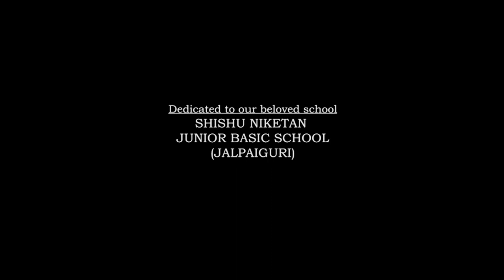Priyotomo School (প্রিয়তম স্কুল) || Shishu Niketan Junior Basic Reunion Song || Shubhadeep Roy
This song is dedicated to our beloved school Shishu Niketan Junior Basic School.
Lyrics & Composition: Shubhadeep Roy.
Vocals: Sayantan Mallik, Shubhadeep Roy & Ishita Dey.
Acoustic & Electric Guitar: Shubhadeep Roy.
Bass Guitar: Nandit Jha.
Drums program: Shubhadeep Roy.
Audio Recording & Mixing: Vibes - Music Studio (Sunny Das).
Cinematography: Indranil Bhowmick.
Editing: Shubhadeep Roy.
In association with: SDR Studios, Vibes - Music Studio, Indranil Bhowmick Photography.